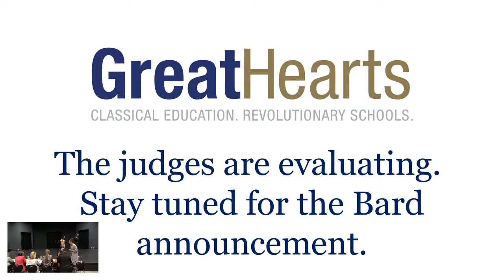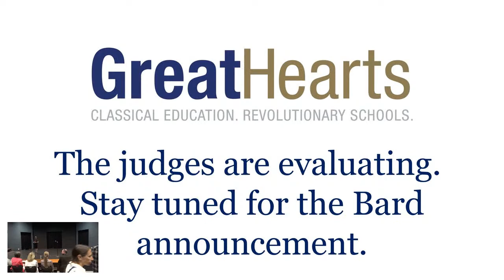Great Hearts Bard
3rd, 4th, and 5th grade students from our Arizona academies unite for one night to compete in the Great Hearts annual Bard competition. Each student has been named their local academy's "Bard" with their poetry recitation, and will go for the title of "Great Hearts Bard" during this hour-long event.